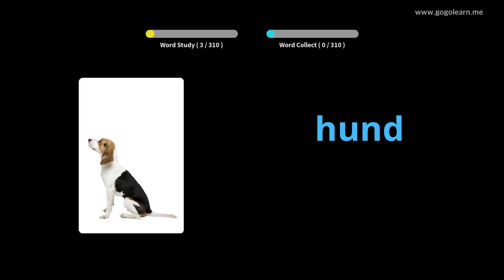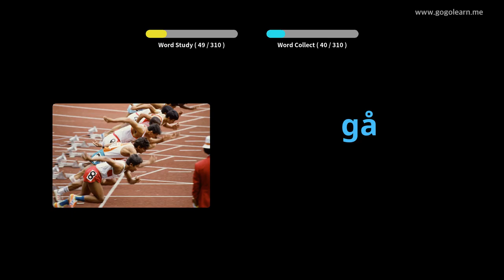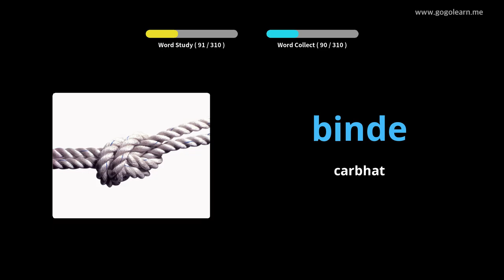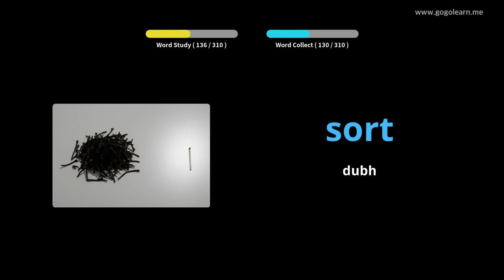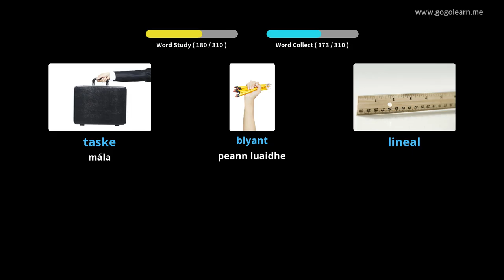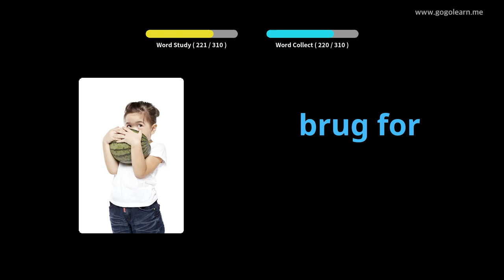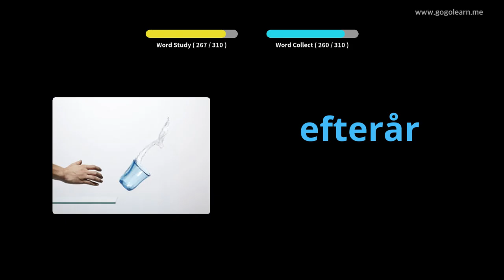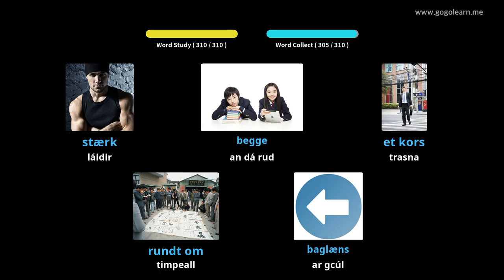Stór Focal na Danmhairge Éisteacht agus tú ag Tiomáint |Golearn